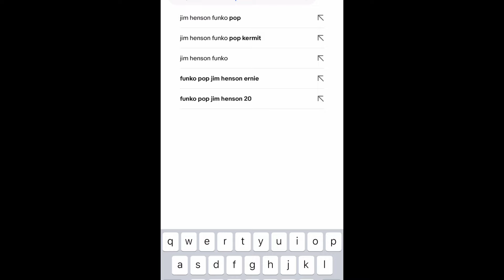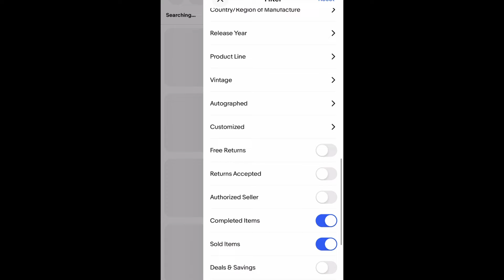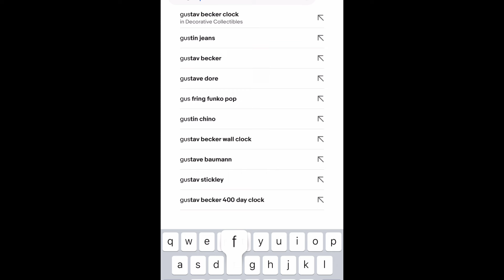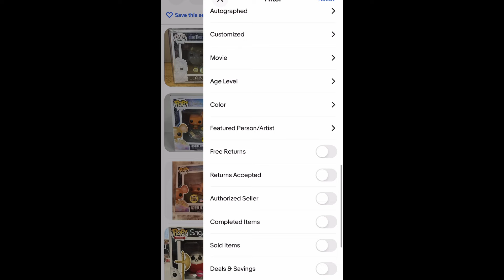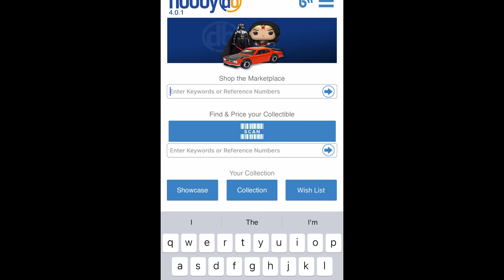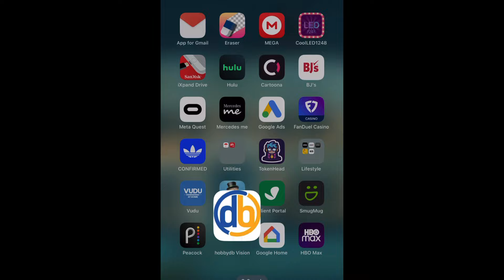What would a $350 Funko Pop Mystery Sell for $$ "" Market Value / Not PPG ""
Today we take a $350 boomloot @OriginalFunko Grail Mystery Box and see what would it sell for taking True Market Value NOT PPG. This may surprise you or OPEN your eyes.

GET $15 TO USE ON WHATNOT BY JOINING THROUGH THIS LINK!!

SAVE 10% at Ralphies Fun House with Code LUAU (EVERYTHING INCLUDING MYSTERY BOXES $25+) or ship through this

((THESE ARE THE PROTECTORS IS USE))

TO SEND ME ANYTHING TO UNBOX ON FILM AT:
The Luau

LUAU MERCH!!